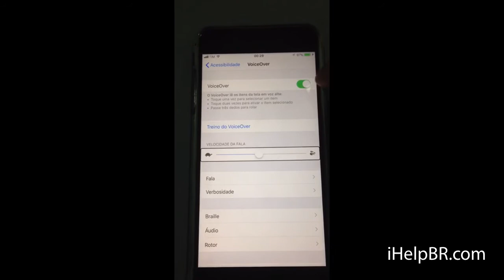Troca de apps com 3D Touch no iOS 11.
A troca de aplicativos por 3D Touch no iOS 11 foi apenas "escondida" enquanto a Apple trabalha em alternativas.